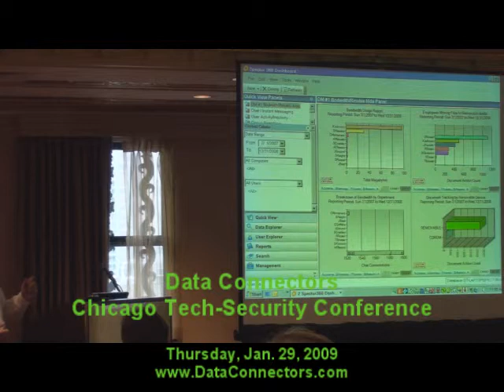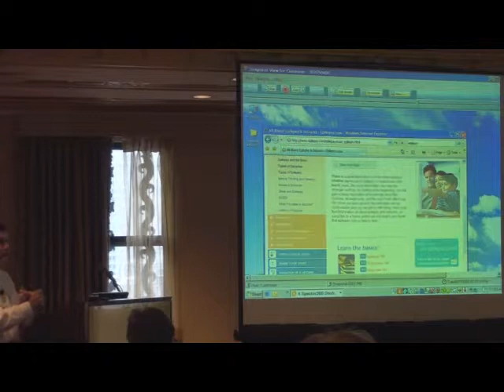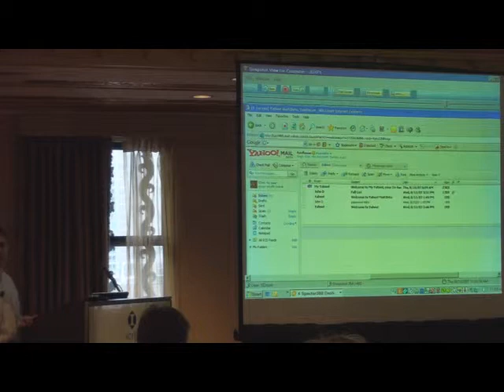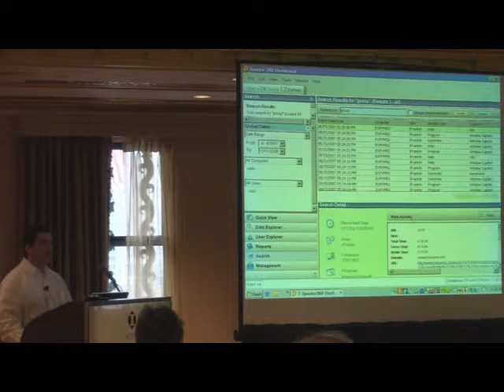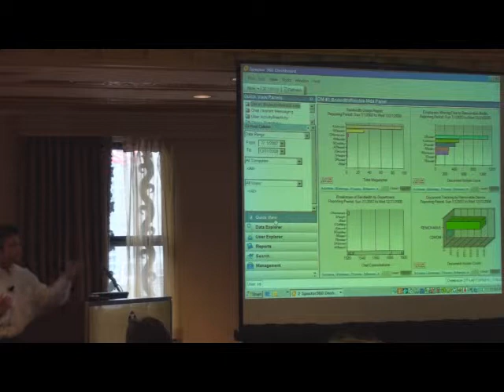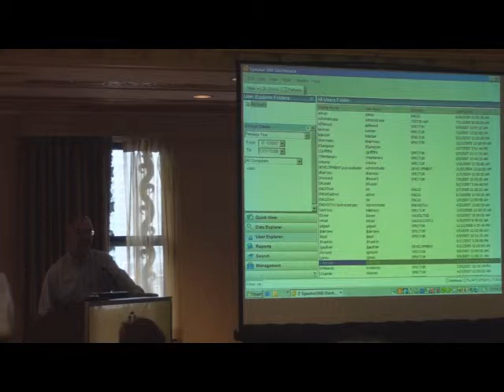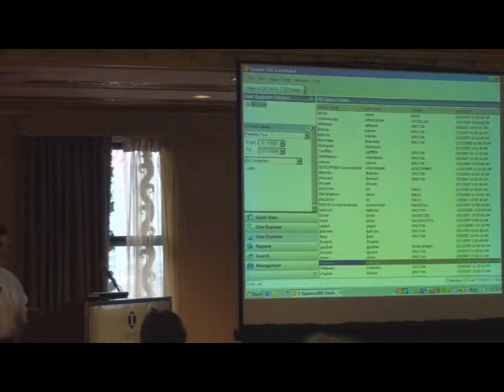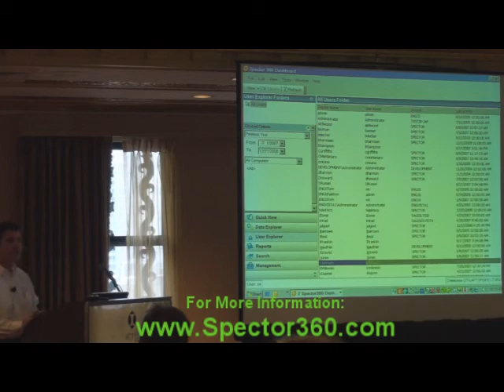Spector 360 Demo at Data Connectors Chicago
Doug Taylor demonstrates some of the features that make Spector 360 the ideal employee monitoring and surveillance solution. Doug talks about how the PC and Internet monitoring software increases productivity by deterring employees from wasting company time. He also shows how the award-winning product reduces bandwidth consumption and can be used for data loss prevention and detection.